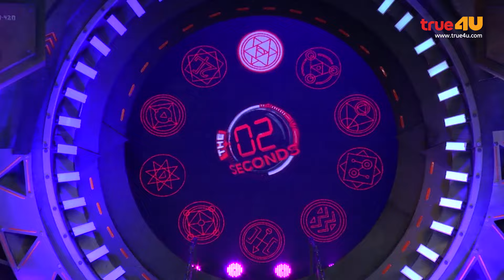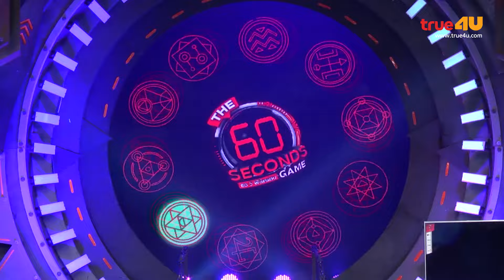The 60 Seconds Game [Full Episode 48 - Official by True4uTV]